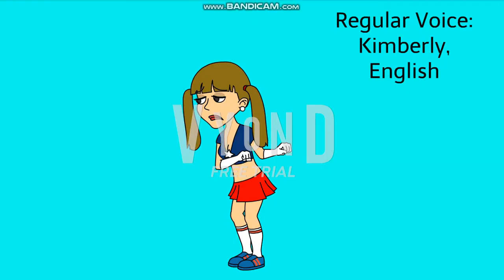Clyde And Stephanie's Crying Voices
This Is The Last Crying Voice Video Before I Make The Non Troublemakers Crying Voice Video And Then I Will Be Making A Video Called:A Short Sad Love Story In Vyond